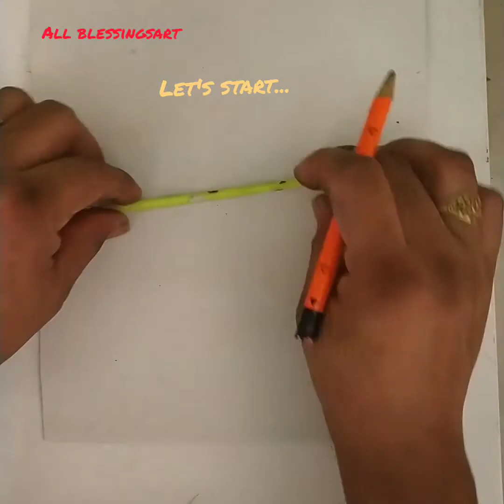farmhouse drawing up to riverflow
hello frnd i hope u all good
and enjoy this painting.
this painting is.
scenery formhouse in  flouting river with flowers and tree

materials-

canvas paper size 6×6

colours-

white, red, yelllow, green blue
black

brushes type flate brush and round brush and thin 3 brushes using for best 👍

thanku.

All blessingsart